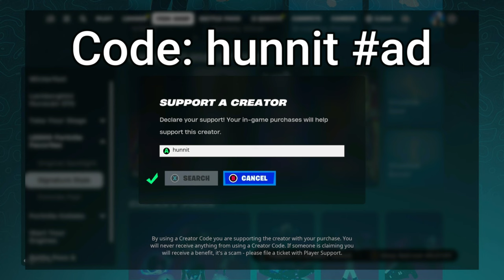95 Elimination Solo vs Squads WINS Full Gameplay - NEW Fortnite Season 2!